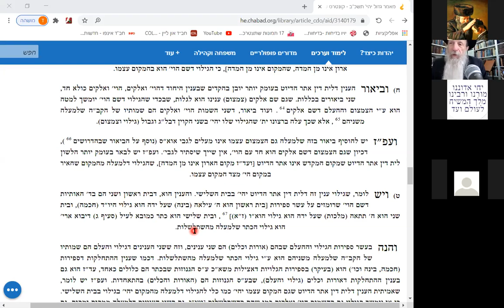Mimor מאמר גדול יהי' תשכב Rabbi Tuvia Bolton Yeshiva Ohr Tmimim Aug 11 2020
Mimor מאמר גדול יהי' תשכ"ב - Rabbi Tuvia Bolton Yeshiva Ohr Tmimim Aug 11 2020